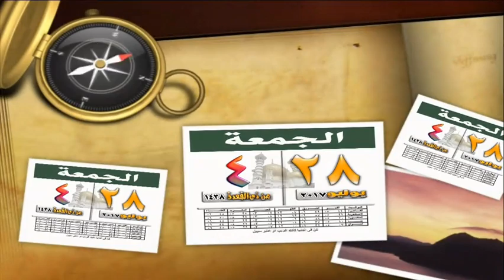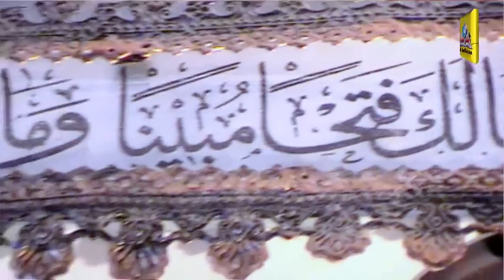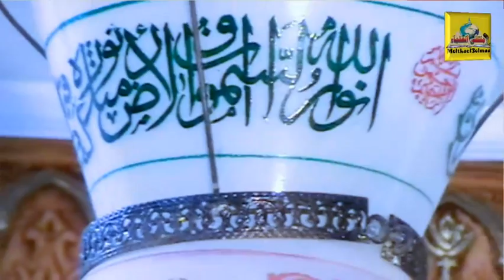رحمة الله على عباده - للشيخ / عبد الله محمود الصاوى - منبر الجمعة